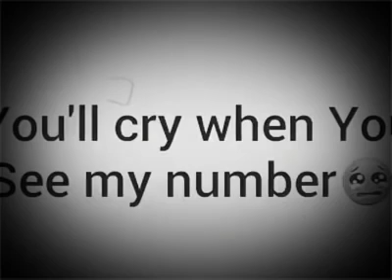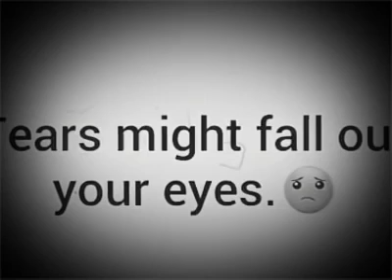You can't control your tears.. Very 💓 touching lines for bestfriends